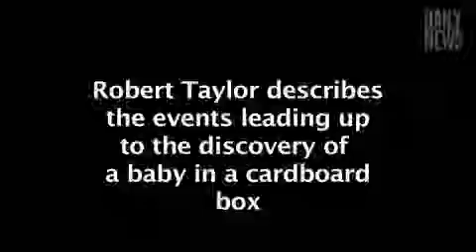Video: Robert Taylor describes events leading up to dis ...